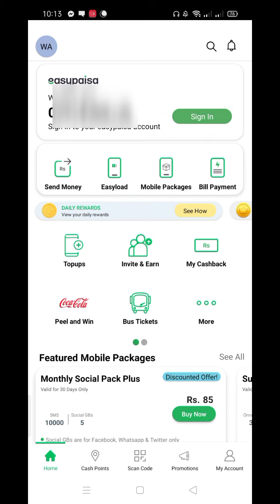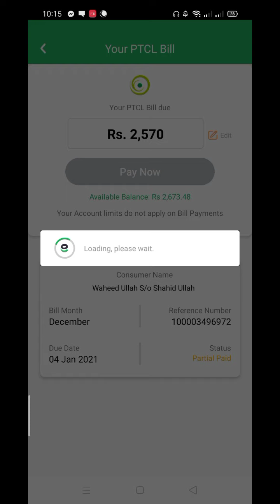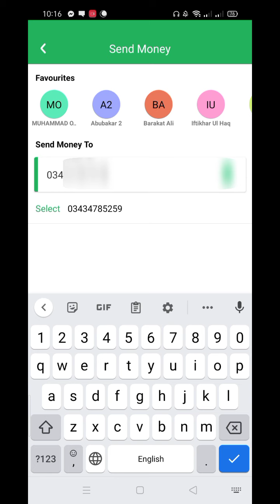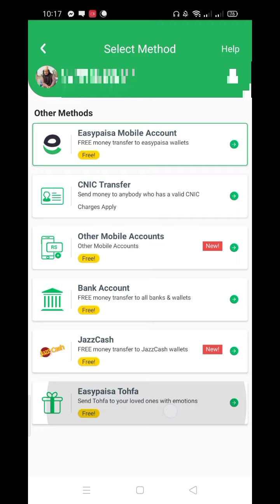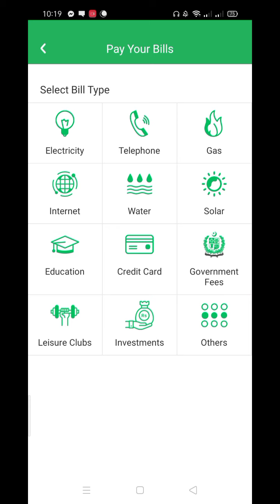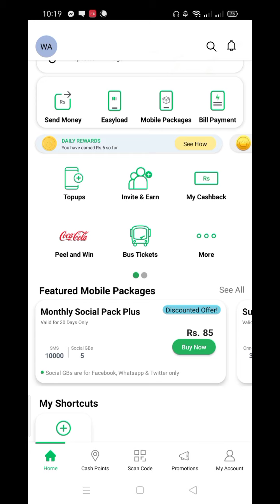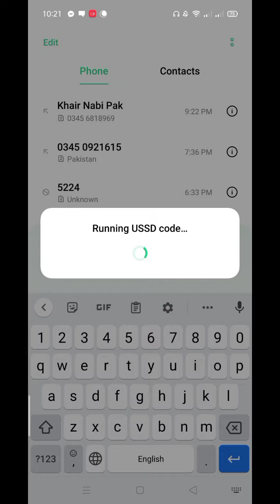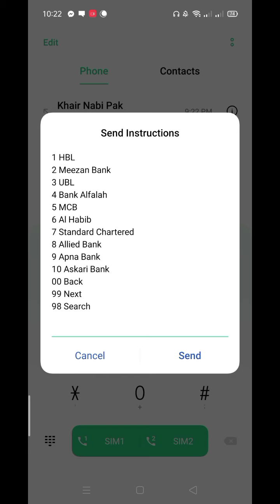How To Use Easypaisa App In 2021|Earn money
Hello welcome TO azize technical
How to use Easy paisa App
today i am use easypaisa app
with detail
Electricty BILL
GAIS BILL
ptcl bill
water bill
all pay in only easypaisa app
our isky ilawa pkges k ia pa use krsakty hy
our account transfer k lia ap isko use karsakty hy